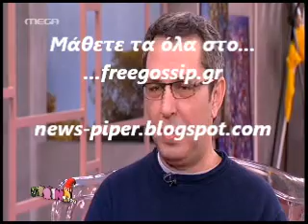Ο Χ.Χατζηπαναγιωτης στο Πρωινο mou 1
news-piper freegossip http:\\ menegaki freegossip.gr freegossip free-gossip φρεεγοσσιπ φρεεγοσιπ arnaoutoglou arnaoytoglou liagas liagkas skorda σκορδα αρναουτογλου μενεγακη τσιμτσιλη gossip gossip-tv gavalas γαβαλας ρουβας σακης βισση αννα